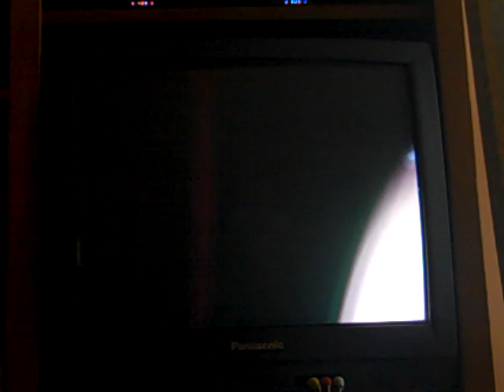NHL2K11: Boston Bruins vs. Los Angeles Kings - (1st Period)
Another game of NHL2K11 for the Wii is now about to take place. This time, the matchup is my Boston Bruins vs. the Los Angeles Kings. Of course, the Bruins have not beaten the Kings since October 2007, and have not beaten the Kings on home ice since early 2002. Will I be able to beat the Kings in this game? More game footage to come in the next video.

Note: This is also my first captainless game as team captain Zdeno Chara is not in the lineup due to leg injury that he suffered on Saturday night's win over the Columbus Blue Jackets. Therefore, Steven Kampfer takes Chara's place in the lineup. Daniel Paille is also not in the lineup due to an injury of his own that he suffered in Thursday night's loss to the Florida Panthers.